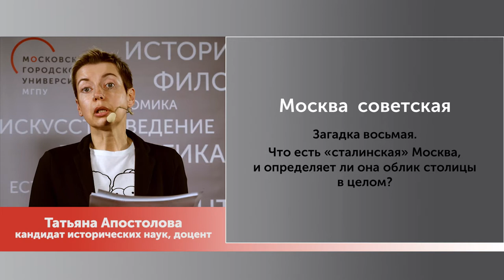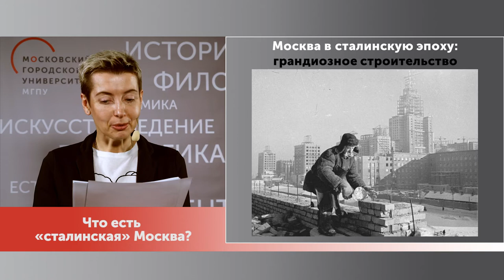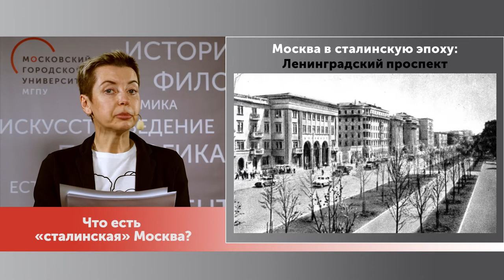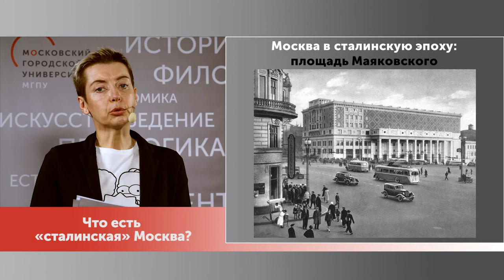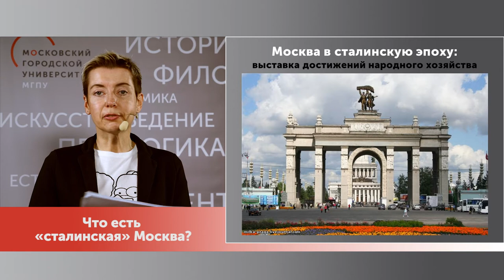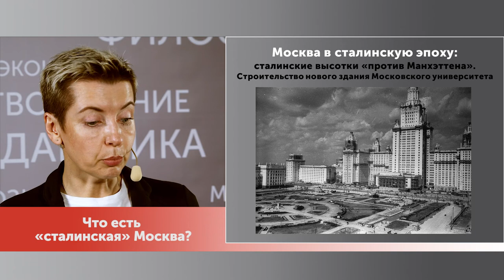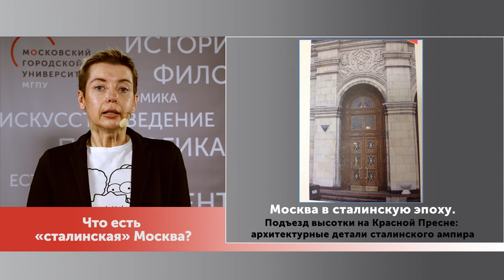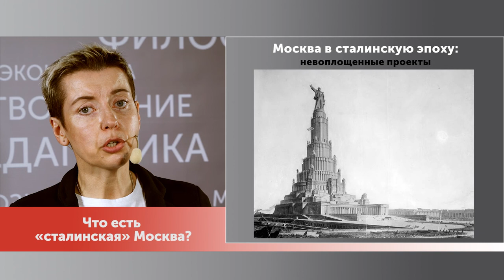Как появилась Москва. Часть 8: Что есть «сталинская» Москва? / Пластилин. МГПУ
Почему Москва стала столицей?